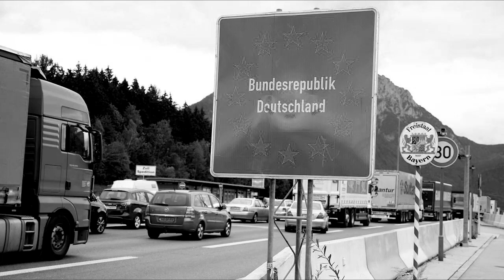Info Grenze Walserberg | FS1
Infoclip zu Grenze Walserberg